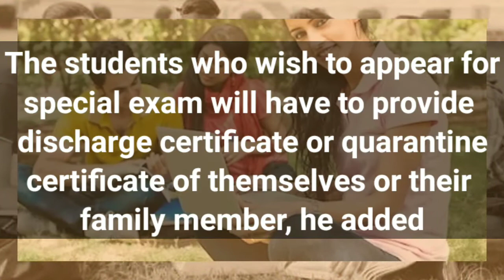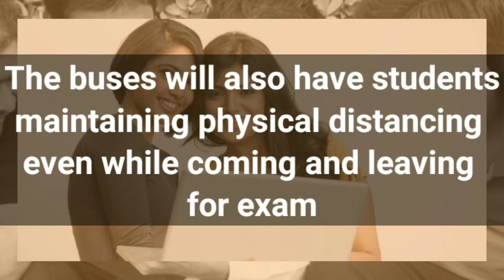Unable to write in board exams || no worry, you will get a second chance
Madhya Pradesh Board of Secondary Education will conduct special examination for students unable to sit for boards due to Covid-19.
Students who after treatment got a negative report but haven't yet completed their quarantine period will also be excused from board exams at the moment. As state board exams set to begin from June 9 till June 16, specially-abled students will be also be excused for due to health reasons. "Students whose family member has been tested positive or they're home quarantined will be excused and will be permitted to sit for special exam," division officer Deven Sonwani told TOI. The students who wish to appear for special exam will have to provide discharge certificate or quarantine certificate of themselves or their family member, he added. The board stated that those students that fail in one subject in the special exam will be eligible to appear for compartment exam. Nearly 4000 Class 12 Madhya Pradesh board students staying at different containment areas of Indore district will be ferried by 96 buses from area police stations on Tuesday. Maximum number of buses (six) will be ferrying students from Chandan Nagar containment area, followed by Azad Nagar, Dwarkapuri colony, Airport road area, MIG. Those students of the containment areas that would want to come with their parents will be permitted to opt for personal vehicle as well. However, they will have to make certain that they reach the exam centre an hour in advance for thermal scanning, he added. Sanitization of all exam centres is being done by IMC. The buses will also have students maintaining physical distancing even while coming and leaving for exam.